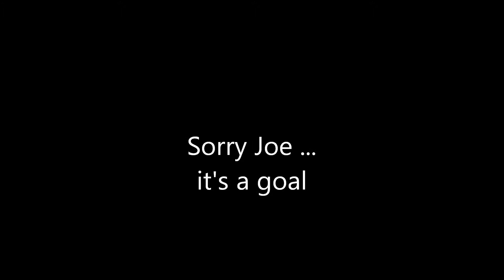buzzerBeater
On  Oct 30, 2014 at the end of a shift I had a Buzzer beater goal.  In this slow motion replay the puck goes it at 42:00 ( end of shift)  and comes out of the net at 41:59.  Sorry Joe it was a good goal.